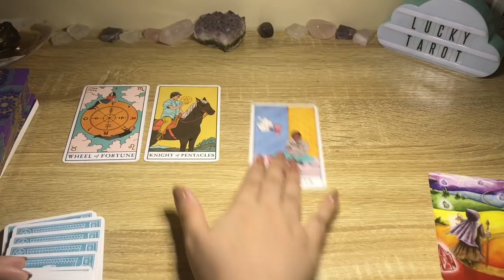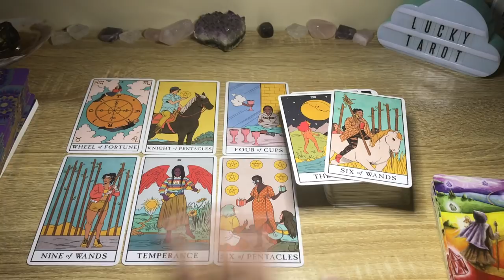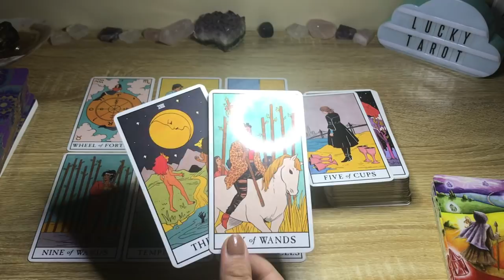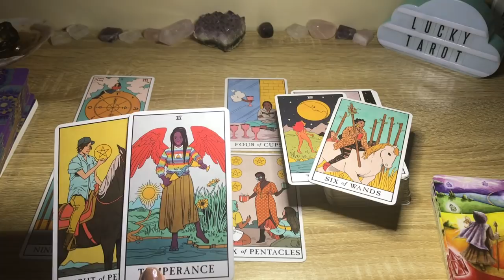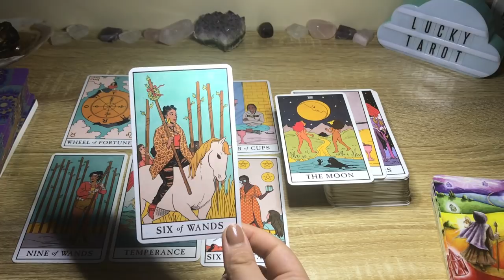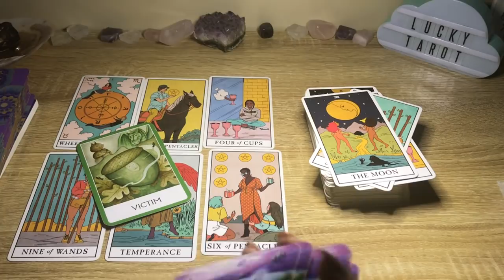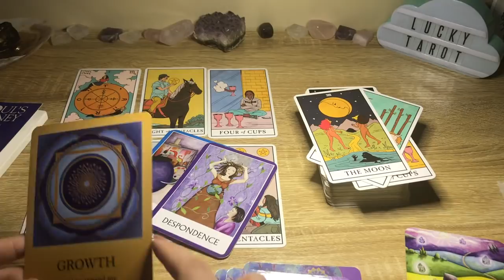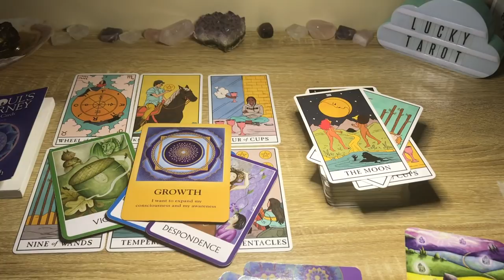LIBRA:THIS NO CONTACT IS ONLY A TEMPORARY PAUSE..SOMEONE IS JUST RESISTING THE CHANGE AT THIS TIME✨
✨Decks used in this reading:
1. Wild Unknown Tarot
2. Chakra Wisdom Oracle
3. Soul Journey Lesson Cards